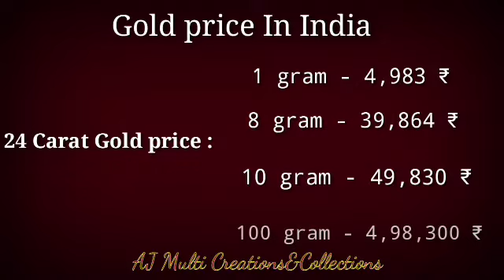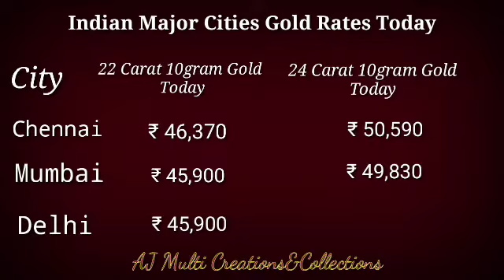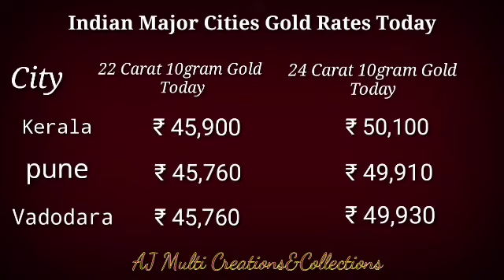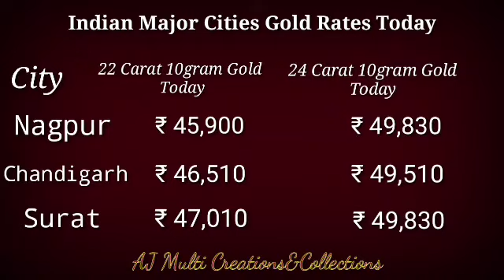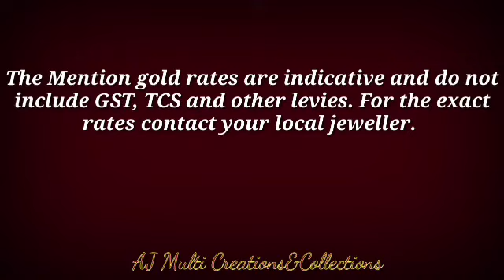Gold Price Today/27-1-2022/Indian Major Cities Gold Rates Today@ajmulticreationscollection2401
Gold Price Today/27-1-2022/Indian Major Cities Gold Rates Today‎@AJ Multi Creations&Collections

Gold Price Today/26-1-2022/Indian Major Cities Gold Rates Today

Gold Price Today/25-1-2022/All Over India Gold Rates Today‎

Gold Price in India/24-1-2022/Indian Major Cities Gold Rates Today‎

Gold Price Today/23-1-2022/Gold Rates in India‎

Gold Price Today/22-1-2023/All Over India Gold Rates Today‎

Today Gold Price/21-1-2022/Indian Major Cities Gold Rates Today‎

All Over India Gold Price/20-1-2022/Today Gold Rates

Gold Price Today/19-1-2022/All Over India Gold Rates Today

Gold Price Today/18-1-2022/Indian Major Cities Gold Rates Today‎

Gold Price in India/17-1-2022/Indian Major Cities Gold Rates Today‎

Indian Gold Price Today/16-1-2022/Gold Price Today‎

Gold Price Today/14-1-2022/Indian Major Cities Gold Rates Today‎

Gold Price in India/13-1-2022/Indian Major Cities Gold Rates Today‎

Gold Price Today/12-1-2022/Gold Price In India

Gold Price Today/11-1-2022/Indian Major Cities Gold Rates Today

Gold Price Today/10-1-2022/Gold Rates in India/Indian Major Cities Gold Rates Today

Gold Price in India/9-1-2022/Today Gold Rates

Gold Price in India/8-1-2022/Indian Major
Cities Gold Rates Today

Today Gold Rates/7-1-2022/Gold Price in
India‎

Gold Price in india/6-1-2022/Today Gold Rates

Today Gold Price In India/5-1-2022/Gold Price Today

Gold Price Today/4-1-2022/Indian Gold Rates Today

Gold Price Today/3-1-2022/Gold Price In India/Indian Major Cities Gold Rates Today

Indian gold Price Today
Indian Major Cities Gold Rates Today